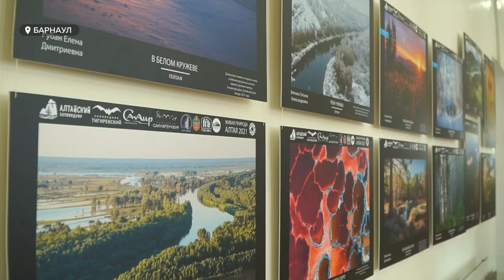Загрязнение планеты и глобальное потепление –в Алтайском музее культуры прошли кинопоказы «Экочашки»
Загрязнение планеты и последствия глобального потепления – в Алтайском музее культуры ГМИЛИКА прошли кинопоказы «Экочашки». Так называется фестиваль зеленого документального кино, в ходе которого ведутся также дискуссии специалистов в области экологии. На этот раз они вместе с волонтерами организации «Мусора больше нет. Барнаул» обсудили важные экопроблемы